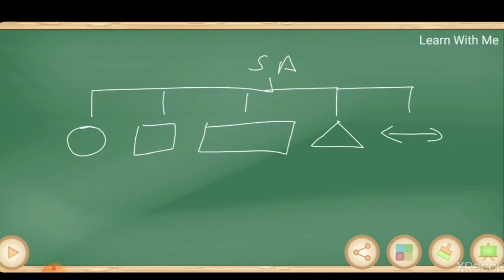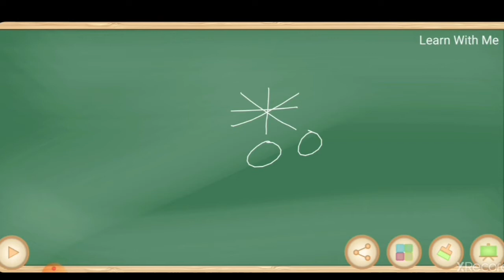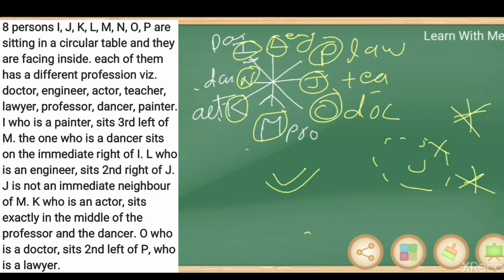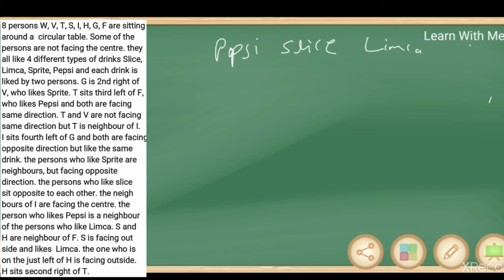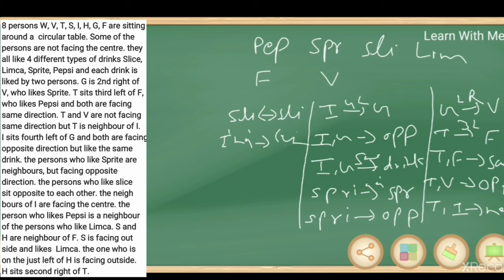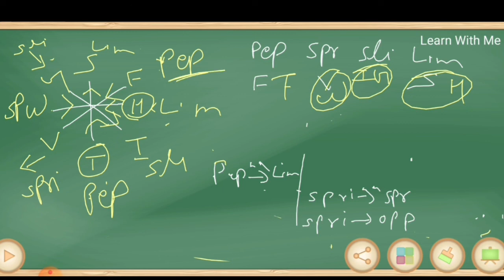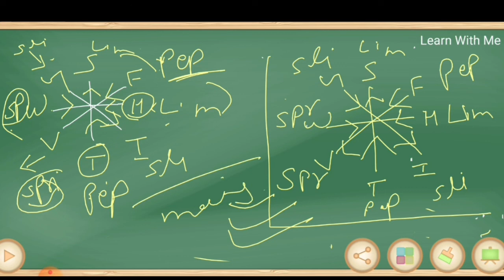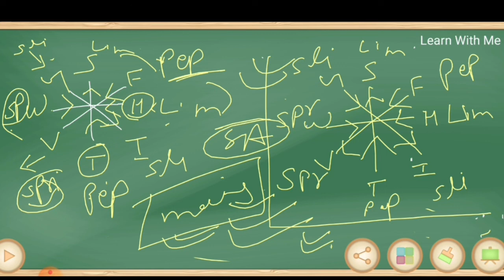Seating Arrangement & Puzzle । Circular Seating Arrangement With Variable । Reasoning Tricks ।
Hello friends. this video is made for all type of competitive exams. In this video we discussed SEATING ARRANGEMENT & PUZZLE (CIRCULAR BASED WITH VARIABLE). We cover all type of questions ( from basic to high ) in our session.